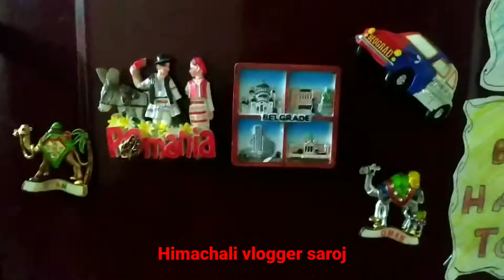आज देखिए बच्चों की मस्ती और कया कया बनाया मैंने और कैसे किया celebrate 😍/Himachali vlogger saroj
Indian  India
Hindivlog  dailyvlog dailyroutine Himachali vlogger saroj eveningroutine morningroutine lunchroutine dinnerroutine Himachatour
Himachalifood cleaningvlog everyindianwomandailyroutine indianwomancleaningroutine indianwomanearlymorningroutine
Villagevlog villagemorning kitchen cleaning cleaning vlog Indian house wife life Indian woman busy day morning to night routine

my insta id
Himachali vlogger saroj    earlymorninghousecleaning